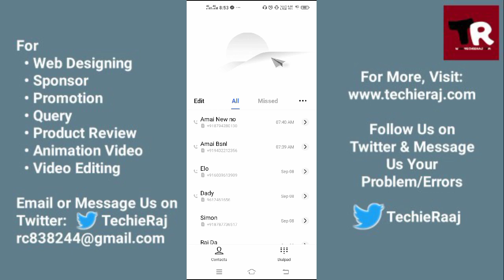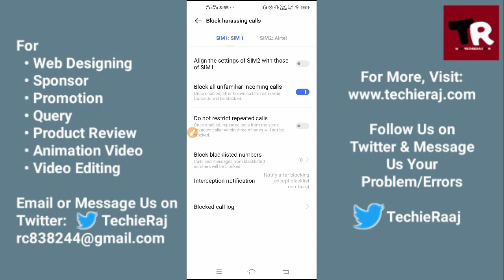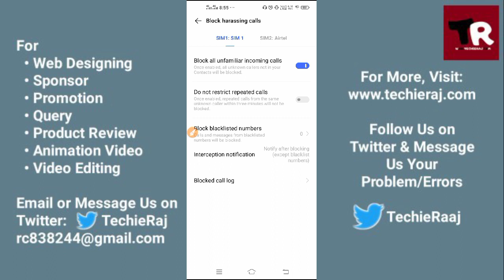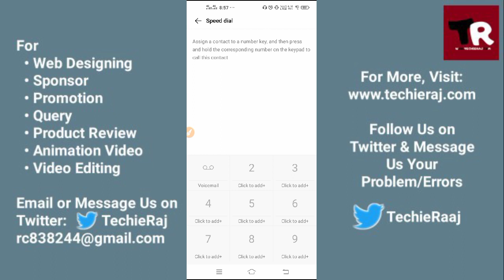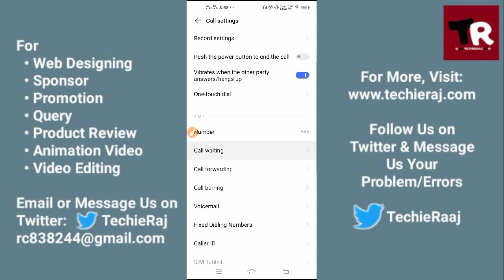Vivo Phone Call Settings